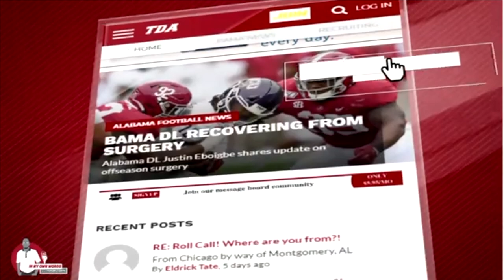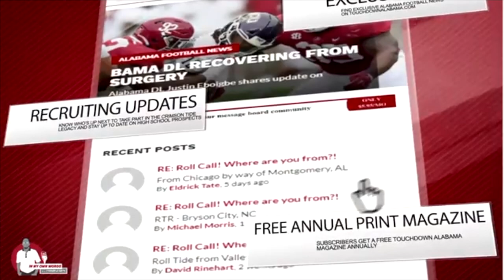Update on Brockermeyer boys, Kadarius Calloway, and Damon Payne for 2021 - Justin Smith | IMOW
Visit STS Sports and purchase your Alabama Crimson Tide sneakers today

Visit Otoro Hibachi in UA's University Mall Food Court for home-style hibachi cooking
1701 McFarland Blvd E
Delivery available through Crimson2go and Waitr